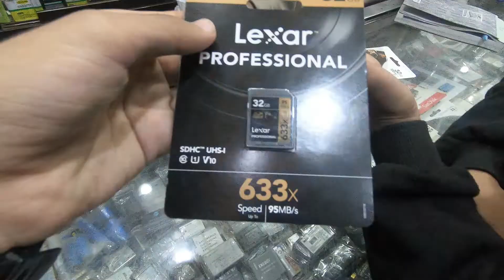CHOTA SA VLOG! LEXAR CARD AND CHEST MOUNT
if you are new to the channel so don't forget to click on the red button